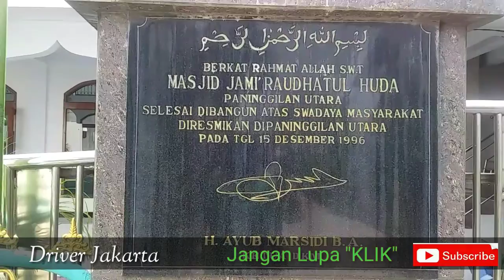Masjid Jami' Raudhatul Huda, Peninggilan, Ciledug, Tangerang - Banten